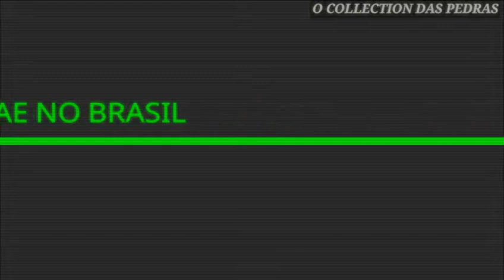MELO DE KELLY 2K07 SEM VINHETA ( REGGAE DO MARANHÃO )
✅CONTATOS :

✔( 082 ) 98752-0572